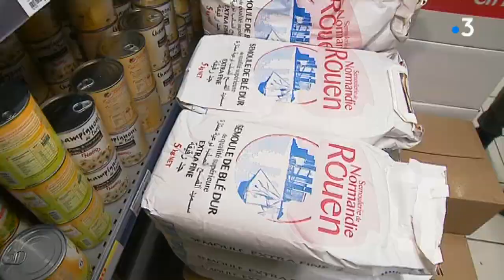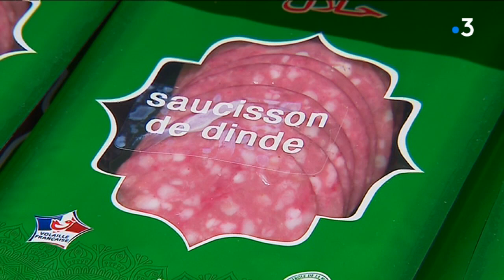RAMADAN ET ASPECT ECONOMIQUE